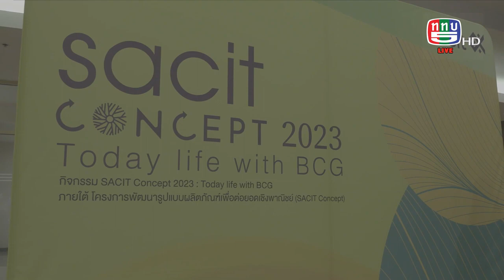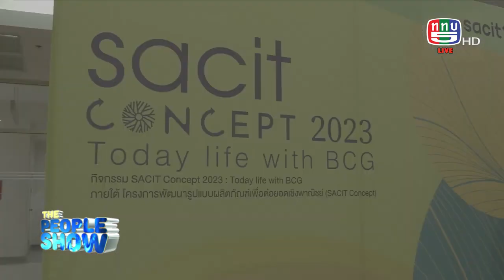The people show 22 กรกฎาคม 2566 SACAT Concept2023